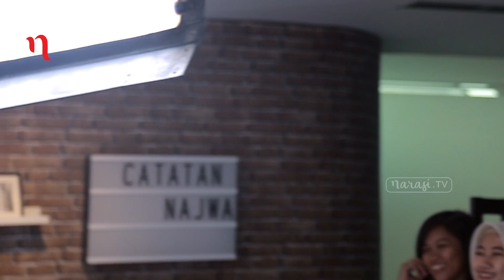Kejar Tayang - Cerita Anji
“Kenapa sih pengen jadi konten kreator di YouTube?”

“Lebih pilih nyanyi atau jadi Youtuber?"

“Band atau solo?”

Apa ya jawaban Anji?

Dari vokalis band, hingga penyanyi solo, lalu sekarang beralih menjadi Youtubers. Sebenarnya apa yang dikejar Anji Manji ini?

Usai jadi narasumber di Catatan Najwa, Anji langsung mengambil alih kamera Kejar Tayang dan bercerita tentang serunya proses shooting Catatan Najwa.

Dan, ternyata ada pertanyaan dari Najwa Shihab yang begitu melekat dan membuat dia malu!
Karena Anji jago banget nyanyi, ada tantangan khusus buat Anji di Kejar Tayang ini.
Yuk, kita lihat ada "Cerita Anji" apa saja sih di Kejar Tayang kali ini. (Narasi)